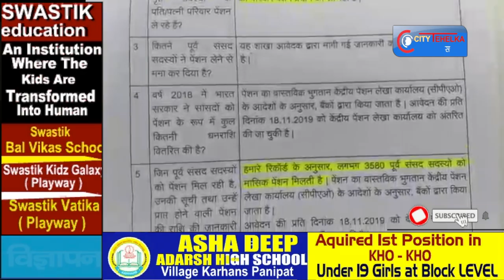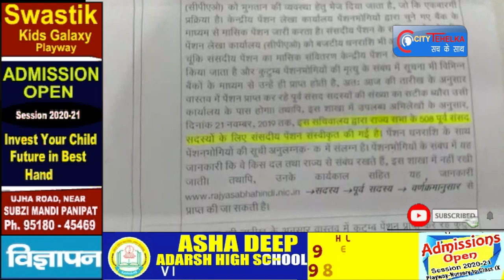पीपी कपूर ने सांसदों की पेंशन को लेकर किया बड़ा खुलासा || City Tehelka